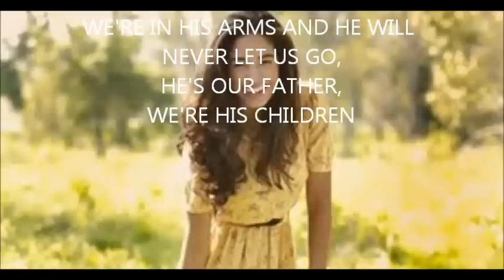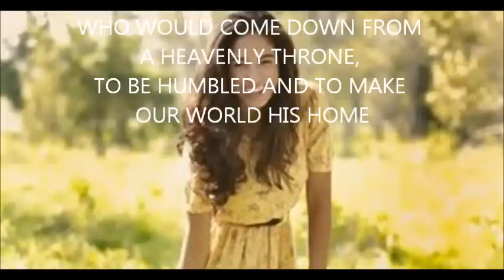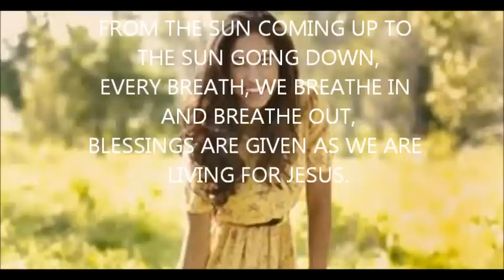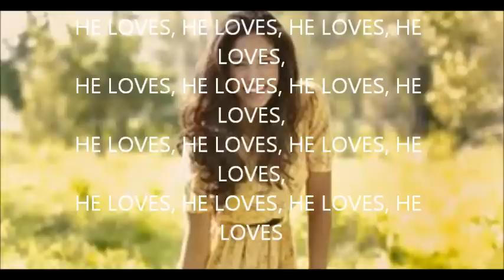All The Ways He Loves Us- Moriah Peters (lyrics)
All The Ways He Loves Us by Moriah Peters.